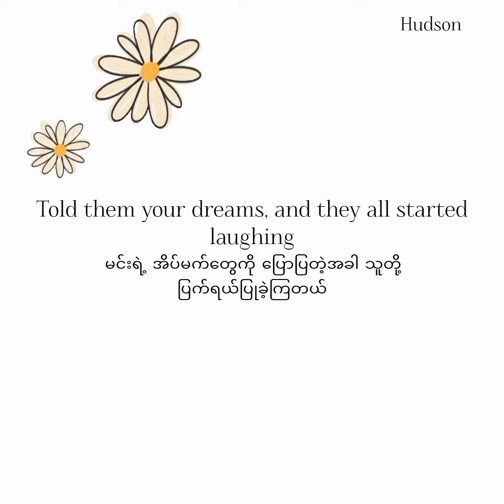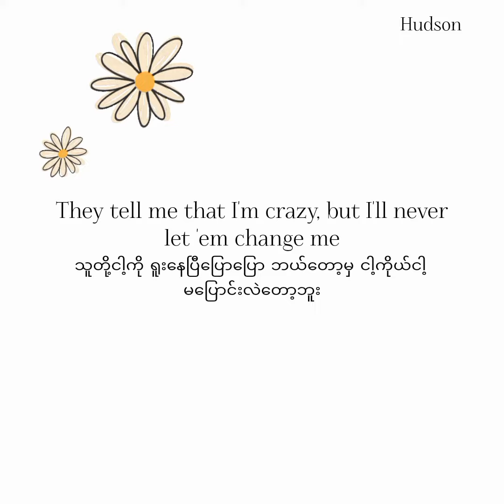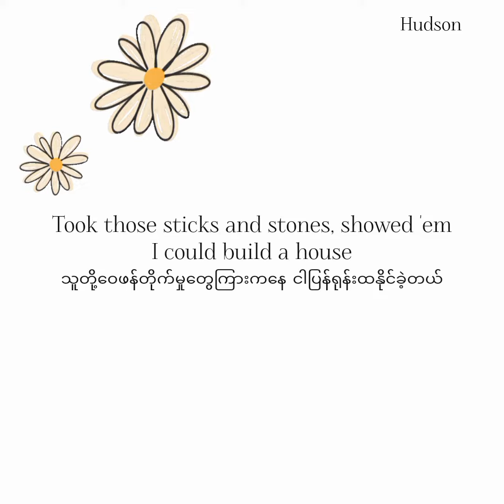Daisies - @KatyPerry ( Myanmar Subtitles )